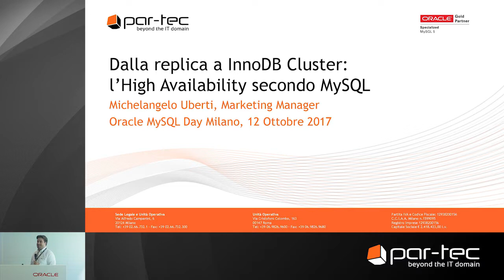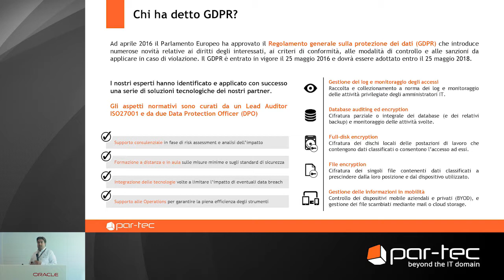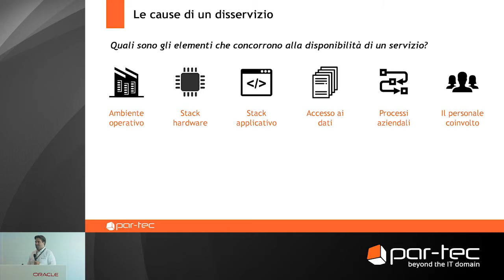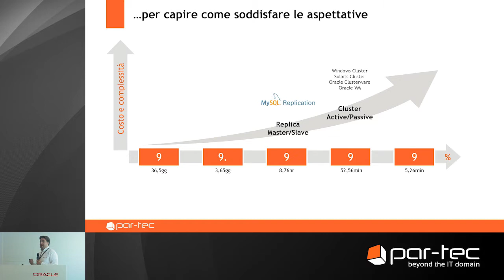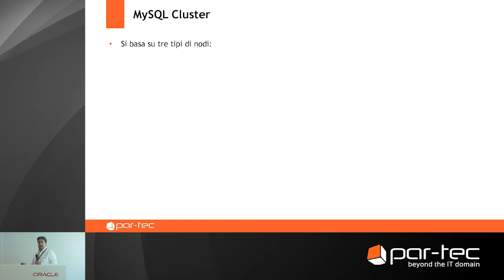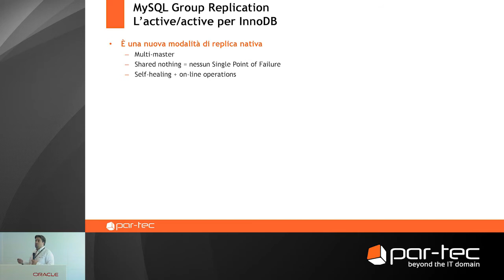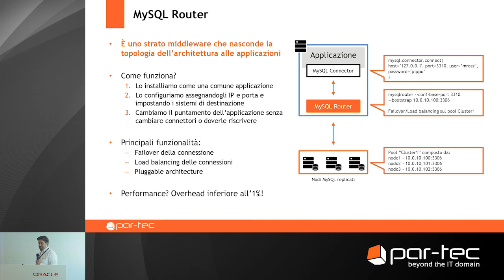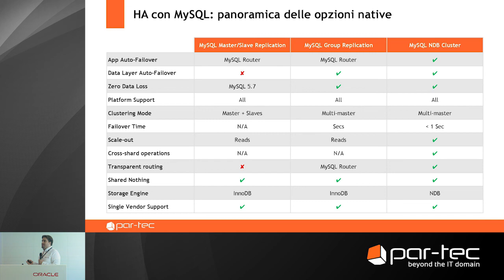MySQL Day Milano 2017 - Dalla replica a InnoDB Cluster: l’HA secondo MySQL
In occasione del MySQL Day 2017 di Milano il TechAdvisor Michelangelo Uberti ha fornito una panoramica delle soluzioni native di alta disponibilità di MySQL.

I punti trattati durante la presentazione sono:
- Presentazione dell’offerta Par-Tec dedicata a MySQL Enterprise
- High Availability: cause, esigenze, aspettative
- Funzionamento, benefici e limiti dei principali approcci:
  - Replica tradizionale
  - MySQL Cluster
  - MySQL Group Replication
- La novità: MySQL InnoDB Cluster

Per saperne di più, scaricate le slide e guardate il video della presentazione del nostro TechAdvisor su